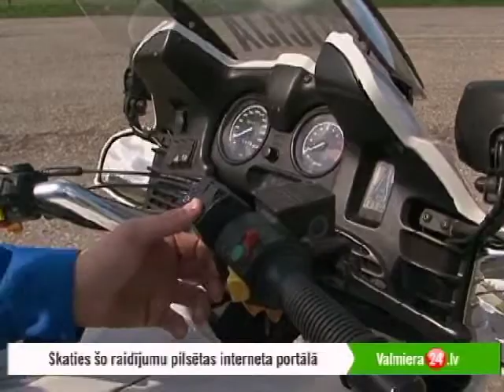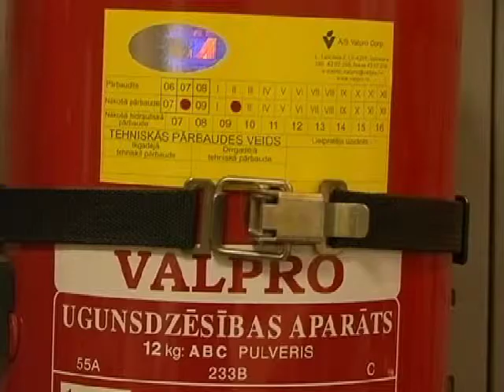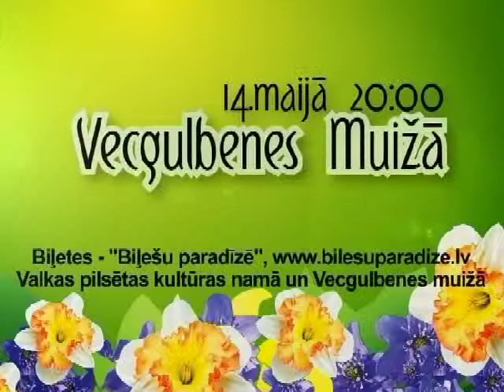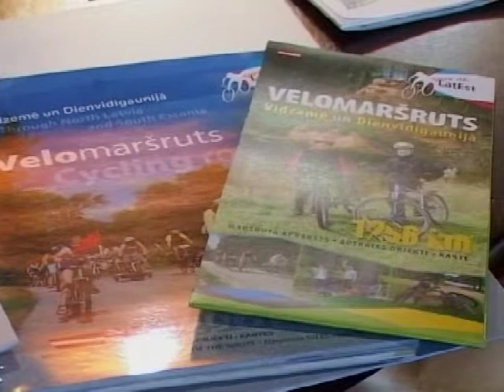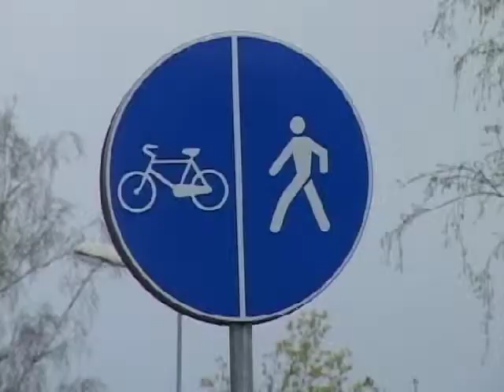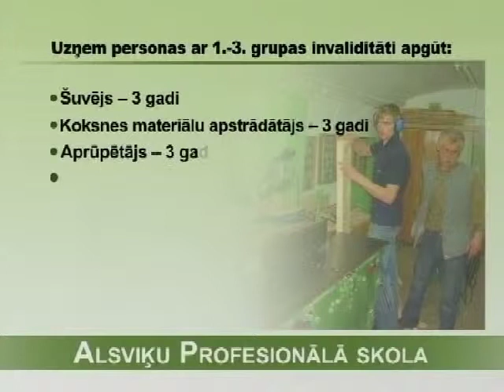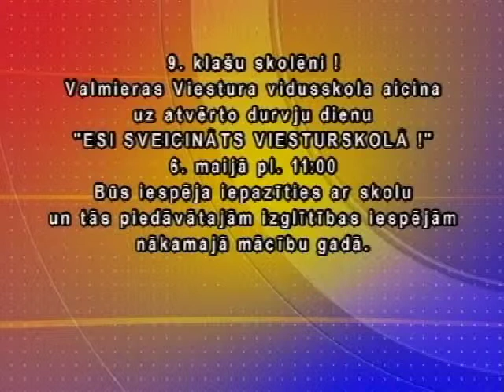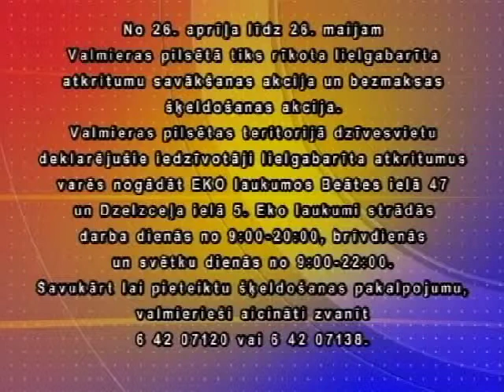Vakara Vēstis 05.05.2011.